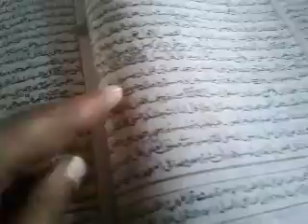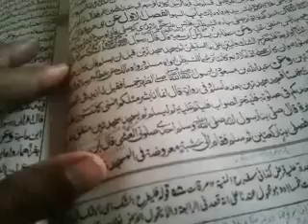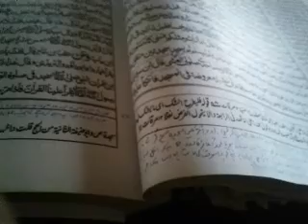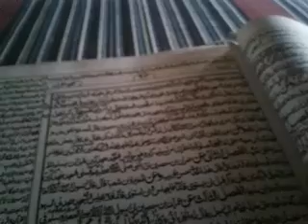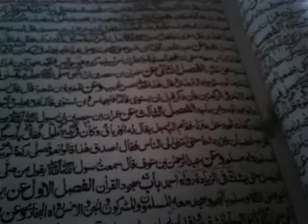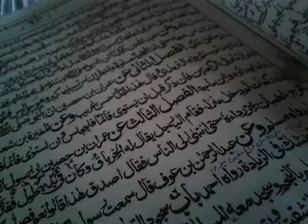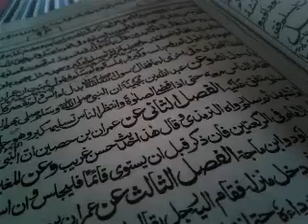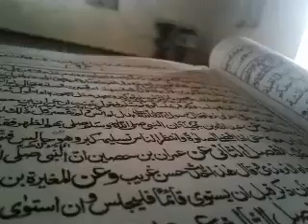mishkat awal urdu 55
mishkat awal urdu 55   مشکوات اول اردو 55